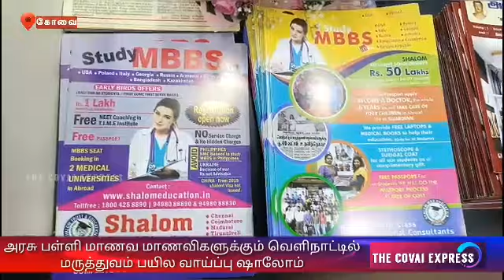Government school students also have the opportunity to study medicine abroad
கோவையை சேர்ந்தவர் அனிதா காமராஜ்.கடந்த 15 ஆண்டுகளுக்கும் மேலாக உயர் கல்வி ஆலோசகராக செயல்பட்டு வரும் இவர்,ஷாலோம் மருத்துவ கல்வியகம் எனும் மையத்தை கோவை உட்பட சென்னை,சேலம்,ஈரோடு என பல்வேறு இடங்களில் நடத்தி வருகிறார்.12 ஆம் வகுப்பு முடித்து  மருத்துவ கல்வி பயிலும் ஆர்வத்தோடு உள்ள மாணவர்களுக்கு பல்வேறு காரணங்களால் மருத்துவ படிப்பிற்கான இடம் கிடைப்பதில்லை.இது போன்ற மாணவ,மாணவிகளின் மருத்துவ படிப்பு கனவை நனவாக்கும் வகையில் வெளிநாடுகளில் மருத்துவம் பயில்வதற்கான வாய்ப்பை உருவாக்கும் சேவையில் கடந்த சில ஆண்டுகளாக ஈடுபட்டு வருகிறார்.இந்நிலையில் கோவை ஆர்.எஸ்.புரம் பகுதியில் ஷாலோம் டிரஸ்ட் மற்றும் மருத்துவ கல்வி மையத்தின் புதுப்பிக்கப்பட்ட அலுவலக துவக்க விழா நடைபெற்றது.இதில் சிறப்பு விருந்தினராக கே.ஜி.மருத்துவமனையின் தலைவர் மருத்துவர் பக்தவத்சலம் கலந்து கொண்டு புதிய மையத்தை திறந்து வைத்தார்..தொடர்ந்து புதிய மையத்தின் செயல்பாடு குறித்து அனிதா காமராஜ் செய்தியாளர்களிடம் பேசினார்.தற்போது வெளிநாடுகளில் மருத்துவம் பயில மாணவ,மாணவிகள் அதிக ஆர்வம் காட்டுவதாக குறிப்பிட்ட அவர்,வெளிநாட்டில் மருத்துவம் பயின்றாலும் இந்திய மருத்துவ துறையில் அதற்கான மதிப்பு இருப்பதாக குறிப்பிட்டார்.தற்போது அதிக மாணவிகளும் வெளிநாடுகளில் மருத்துவம் பயில ஆர்வம் காட்டுவதாக கூறிய அவர்,இதற்கு காரணம் நல்ல பாதுகாப்பான சூழ்நிலையில் மருத்துவ கல்வி பயில்வதற்கான அனைத்து ஏற்பாடுகளையும் எங்களது மையம் செய்து தருவதாக உறுதி அளித்தார்..தொடர்ந்து பேசிய அவர்,ஷாலோம் அறக்கட்டளை வாயிலாக நீட் தேர்வில் வெற்றி பெற்று இடம் கிடைக்காத அரசு பள்ளி மாணவ,மாணவிகளுக்கு வெளிநாட்டில் மருத்துவம் பயில இலவச திட்டத்தை இந்த ஆண்டு அறிமுகப்படுத்தி உள்ளதாக அவர் தெரிவித்தார்.